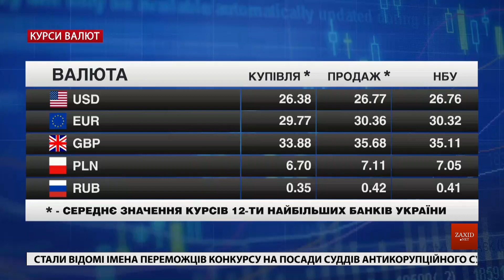Головні новини Львова за 6 березня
– Рейд проти паліїв сухої трави. Рятувальникам набридло гасити польвові пожежі, і вони влаштували полювання на любителів палити суху траву.
– Інспекторів з паркування у Львові побільшає. Розширити штат муніципальних інспекторів з паркування. З такою ініціативою виступило управління безпеки міста.
– Діти з рідкісним захворюванням – без підтримки держави. Батьки хлопчика із рідкісним генетичним захворюванням просять Міністерство охорони здоров'я профінансувати лікування. У чотирирічного Ельдара – м’язова дистрофія Дюшена. Це спадкова хвороба, що трапляється в середньому раз на десять тисяч.
– Квартири учасникам АТО. Військові, яким раніше громадська комісія надала право жити в будинку на вулиці Під Голоском, дізнались, на якому саме поверсі і в якій квартирі проживатимуть. Це вони зробили за допомогою жеребкування.
– Жанна Наумова – чемпіонка Європи. На чемпіонаті континенту львів'янка гучно заявила про себе уже в кваліфікаційному раунді, показавши найкращий результат. Каже, допомогли тривалі тренувальні збори.